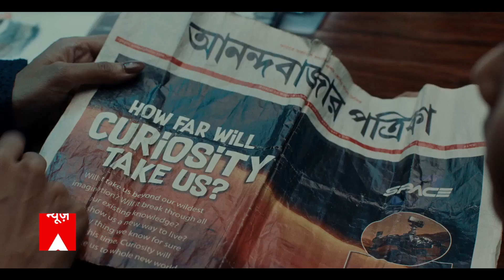ड्रग्स इंस्पेक्टर के घर विजिलेंस का छापा, मिला कुबेर का खजाना | Bihar News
बिहार में एक ड्रग इंस्पेक्टकर के घर पर विजिलेंस की टीम ने छापा मारा. छापेमारी में ज कुछ भी सामने आया, उसे देखकर आपकी आंखे खुली की खुली रह जाएंगी.